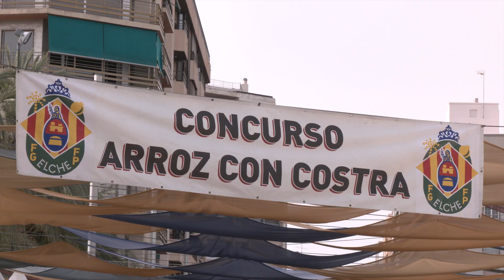Concurs d’arròs amb costra a Elx - Fas festa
Les comissions de festes tradicionalment celebren el concurs d'arròs amb costra, plat típic il·licità. Controlar el foc de la llenya i la calor que desprén la costrera és fonamental.

Descobreix les festes de la Comunitat Valenciana amb Fas Festa, en el web d'À Punt